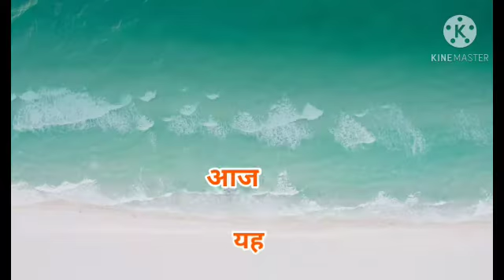5 Hindi 13 राष्ट्रीय त्योहार savita ramesh phirodia prashala, Ahmednagar